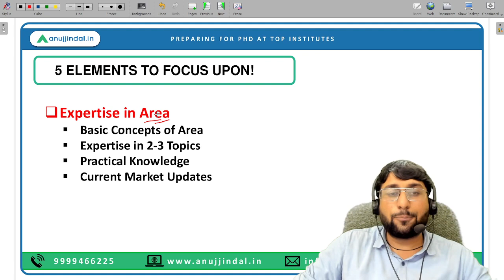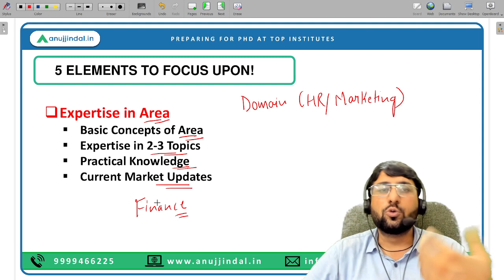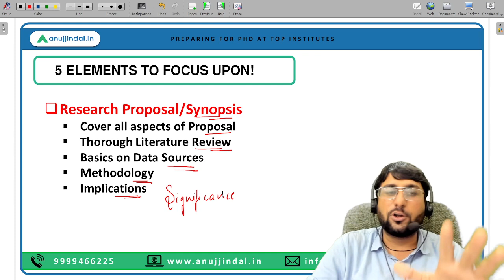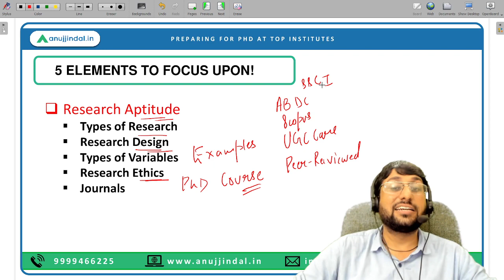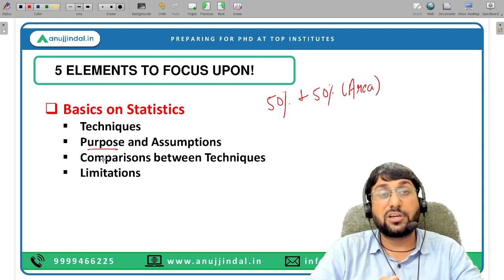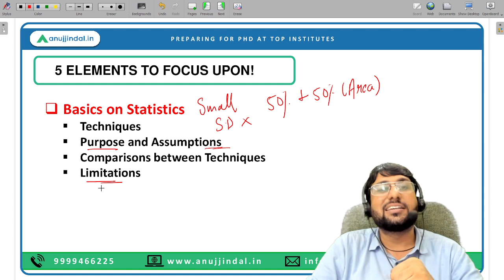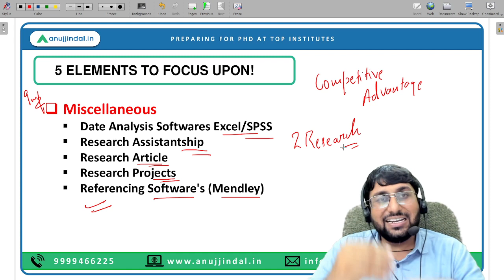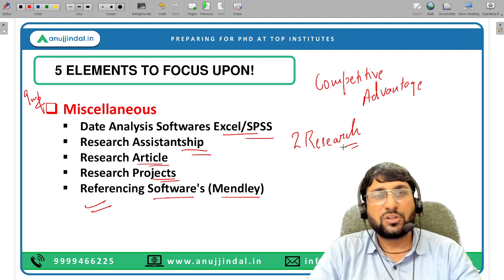How to Prepare for PhD Admissions in Top Universities (IIM/IIT/Central Universities) ?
Hello Students,

As you know the UGC NET exams are over and the forms for PhD Shall Start rolling, it's important that you all should prepare for the same. In this video I am going to talk about how should you go about the same. Do watch the entire video.

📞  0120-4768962